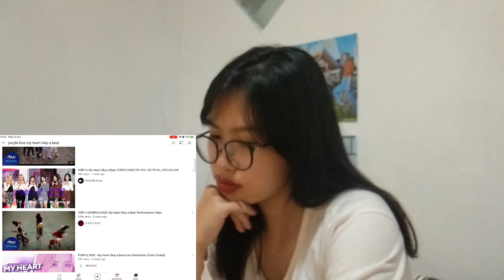Purple Kiss (퍼플키스) - My Heart Skip a Beat Perf Video + Dance Practice First Time Reaction!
Hi guys! This is my second time reacting to Purple Kiss, since I have reacted to their debut teasers before.
I apologize that the video is kinda out of focus, I just realized after I saw the clip 😬
Hope I can see more from this group!